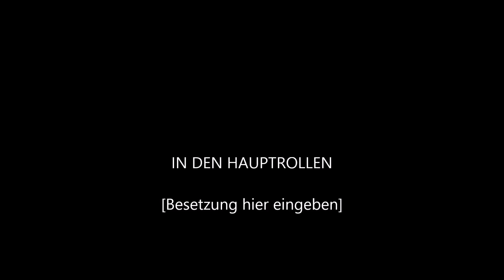Unforgettable - 3 years♥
3 Y E A R S! 🥰😍🐴 Mittlerweile sind es tatsächlich schon 3 Jahre 🐴 am 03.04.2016 habe ich den Kaufvertrag für dieses wundervolle Pferd unterschrieben und schon am nächsten Tag bist du zu mir gekommen! 🥰 unser Start war alles andere als leicht.. aber dafür können wir jetzt umso stolzer sein, was wir mittlerweile erreicht haben! Du bist das beste was mir jemals hätte passieren können!! ❤️ Du bist immer für mich da wenn ich dich brauche, ich wüsste ehrlich gesagt nicht, was ich ohne dich tun würde! Danke für alles, was du tagtäglich für mich leistest! Das wichtigste jedoch ist, dass du glücklich und gesund bist, denn dann bin ich es auch! 😘🐴😍 Auf noch eine weitere hoffentlich sehr, sehr lange Zeit mit dir an meiner Seite! Ich hab dich ganz doll lieb mein Schatz! 🥰🐴😘😍

wenn ja, dann lasst gerne ein kostenloses ABO da,
oder gebt mir eine positive Bewertung

▸ AKTIVIERT die GLOCKE!

▸weiterer YouTube Channel:
xxxLadyFalwaxxx

Bitte nur für geschäftliche Anfragen.

MEINE AUSSTATTUNG:

▸VIDEOKAMERA: Sony HD Camcorder
▸FOTOKAMERA: Nikon D3200
▸UNSER OBJEKTIV: Tamron AF 70-300mm
▸PC-SCHNEIDEPROGRAMM: Sony Vegas Pro 11.0